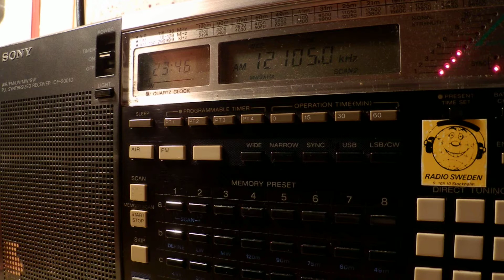04 08 2014 WTWW 3 The Bible World Wide in Yoruba 2344 on 12105 Lebanon